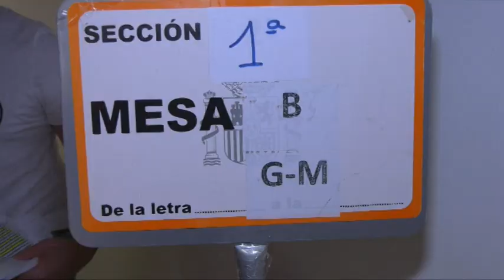Resultados Elecciones Generales 23J